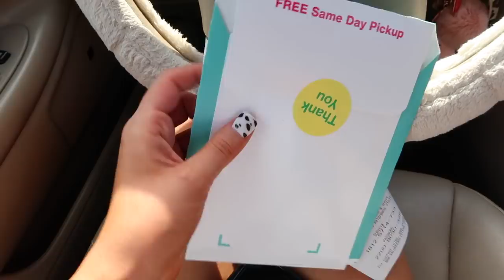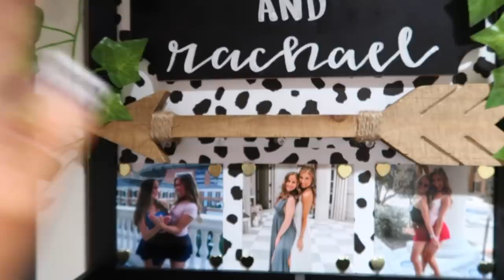First 24 Hours In My Sorority House | Meet my Roommate! Q&A | The University of Alabama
Come on into the pi phi house and spend 24 hours with me and my roomie! Rachael and I had so much fun filming this video and letting y'all know a little bit about her. We are so excited for the year ahead and can't wait to bring you along. See you soon! Xoxo, Lauren

Frequently Asked Questions:

22 (January 13, 1998)

Canon G7 Mark II, iMovie

≫ College & Major?